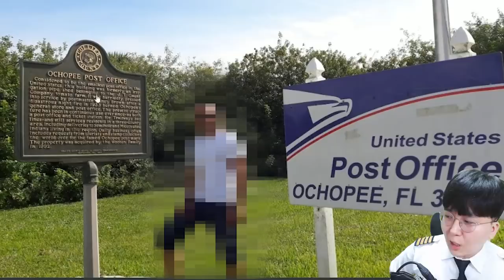스파이더맨은 실존인물?! 구글어스에서 눈 마주침ㅋㅋㅋㅋㅋ [ 휴글어스 시즌2 - 휴지에어 맛보기 ] l 휴지(HueZ)